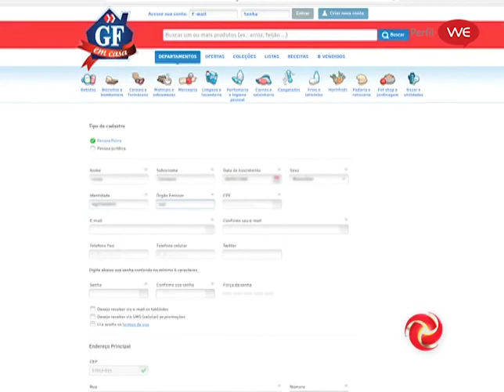GIRO PERFIL COM ALESSANDRA ESPANHA . #32 . LUISA NOGUEIRA